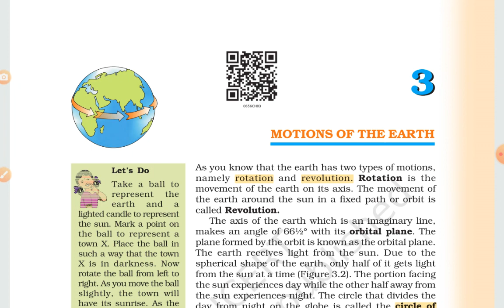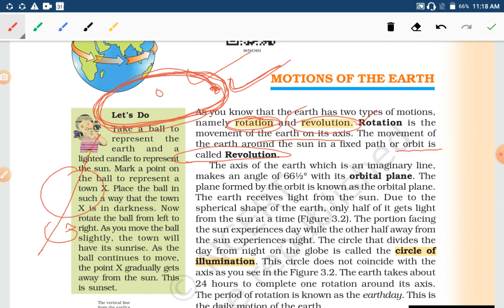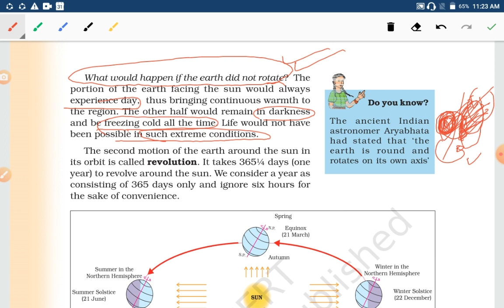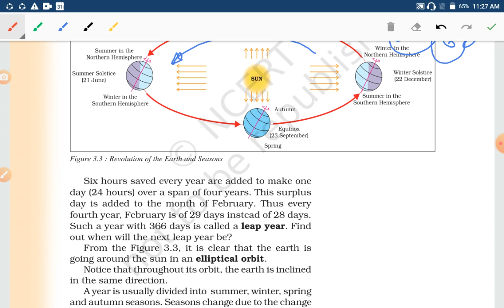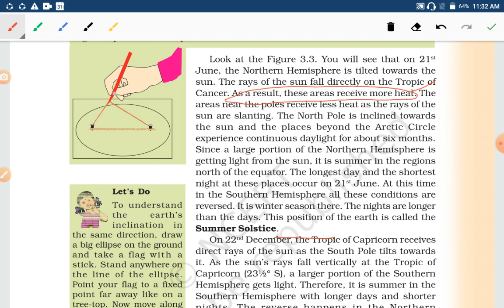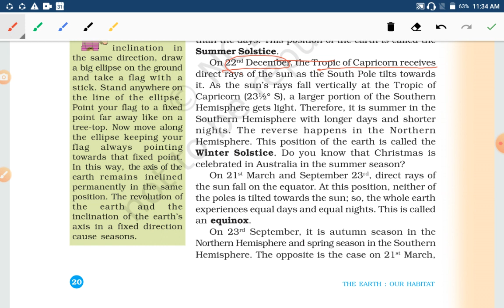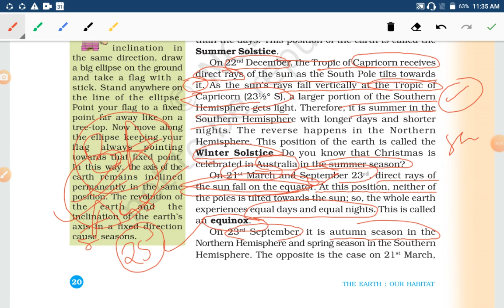NCERT THE EARTH OUR HABITAT, Chapter 3, 6th std, Geography, Explanation in Kannada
It helps out for easy preparation and to those who want to see in Kannada language perticularly.
I m little bit slow in Kannada because I have prepared for competitive exams in English from the beginning, so please don't mind if I stuck in the middle.

I used yoga tab(lenovo)
Ubon ear phone
Ncert app
Xodo PDF reader
Home made stylus pen